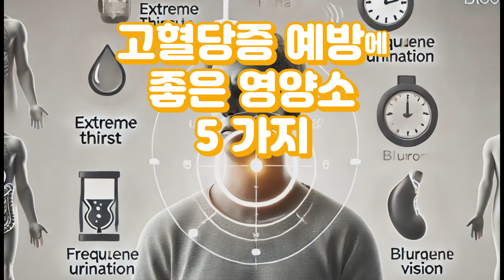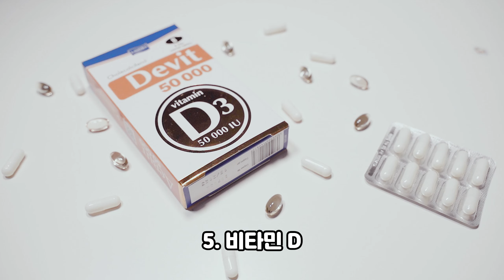고혈당증 예방에 좋은 영양소 5 가지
* 추천 영양제